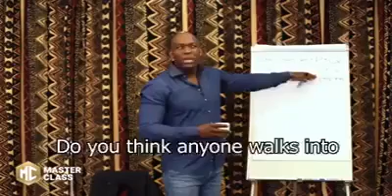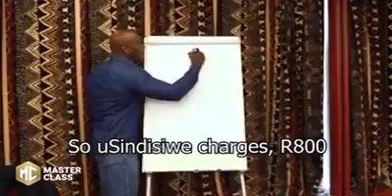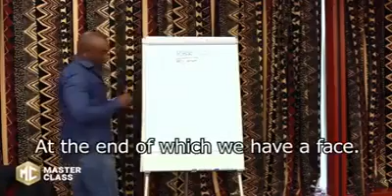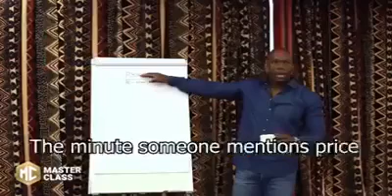LiFE cHanGing MomENT on bUsiNEss #📦💸💵💷💷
Strategies in making decisions